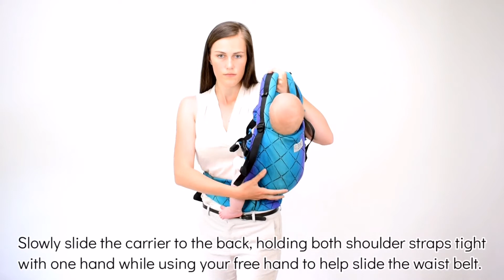Using ISARA The Trendsetter for Back Carry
Some people say that once you try the back carry, you'll never go back to front carry. We tend to believe them, especially during long walks! It's easier than you'd think, once you get the moves it becomes incredibly quick to set up! Give it a try!

ISARA The Trendsetter, one of the first adjustable baby carriers that ever existed, a pioneer in the babywearing world, launched in 2013, has reached now its 4th version! Recognised for its versatility & innovation by numerous international awards over the years, it assures the perfect fit for your little one, with precise adjustments for every need, in a compact, very intuitive design. It is available in 2 sizes, standard & toddler.